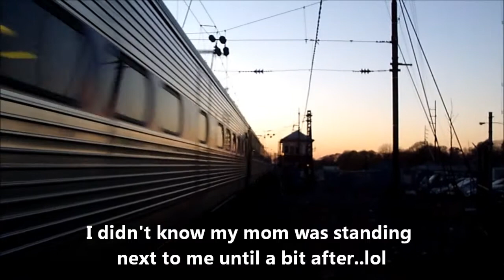Action at Paoli Part 5-Thanksgiving Rush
Well here its is ya'll action at Paoli Part 5 and its the Thankgiving rush edition. I got to paoli a bit later then I expected do to traffic but I was able to film some of the great action. The first train I filmed was a Westbound Keystone Express train. Leading is cab car 9647. As the train departed the engineer waved at me which was really cool. Pushing at the rear was AEM7DC #952 is pushing hard at the rear the evening sunset combine with the train and Paolit tower make an awesome picture. Next is the 4:05 train from Thorndale to Philly. Normall this train runs as a 3 car set but since its the thanksgiving rush they added 2 additional carsto the train. As the train departs i was able to get a great zoom on the signals and I get the train tripping them as it speed east. While waiting for eastbound amtrak train to show up I noticed the sunlight shineing off a glass building across from the tracks. The orange red glow it casted was awesome and cool so I decided to film it and the tower at the same time. The shot was completly awesome. Then the eastbound amtrak shows up with AEM7AC #917 leading. As 917 departs I get an even better zoom this time and film the train as it trips the old PRR signals and rounds the distant curve. Next my moms train shows up and this would be another cool part to the day. The engineer pulled the cab right up next to me and without my knowledge my camera truned back on and recorded the converstation. We were talking about thanksgiving and he was telling me how for years amtrak would borrow the septa bombadier sets but then decided to borrrow trains from NJT. But since NJT lost 25% of their fleet Amtrak is borrowing trains from VIA. Well they are still talking about it but I did find out they borrow some VIA dome cars for some trains in Massachusetts. I sure hope that amtrak borrows those trains from VIA it would be nice to see them running on the NEC. But inorder to see them I would have to go up to NYC alonf that section since they wouldn't be running in the Philly NEC sections. Anyway I wish the cool engineer a happy thanksgiving and I film his train as it departs. I didn't notice my mom was standing next to me until after the train passed the tower. I hope you enjoy part 5 of action at Paoli.